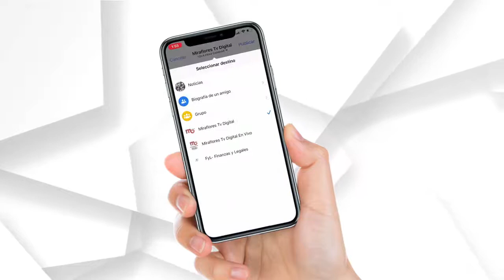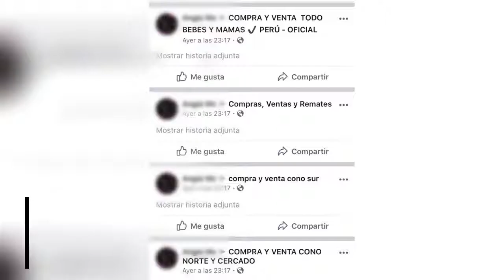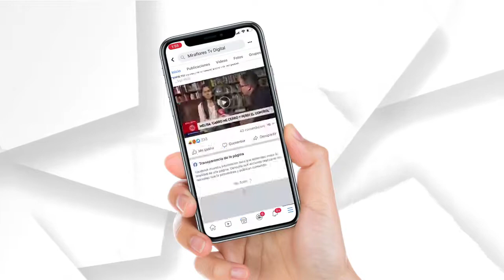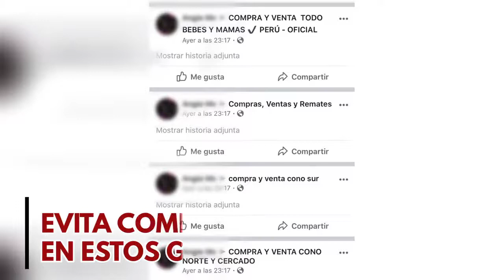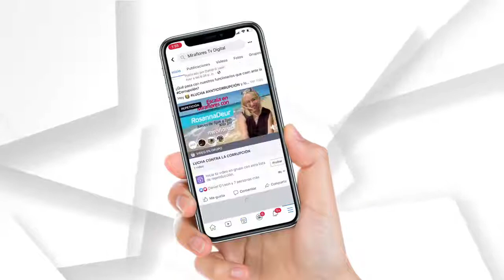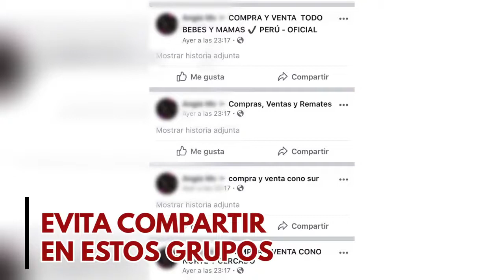SUNAFIL, FINANCIAMIENTO, JOYAS PERUANAS, GESTIÓN DE INFORMACIÓN EN FINANZAS Y LEGALES 11 02 2020